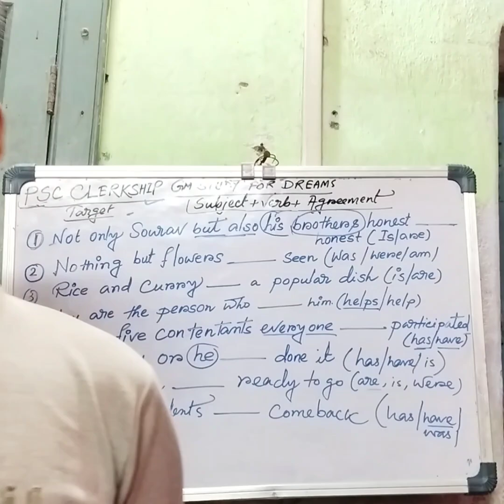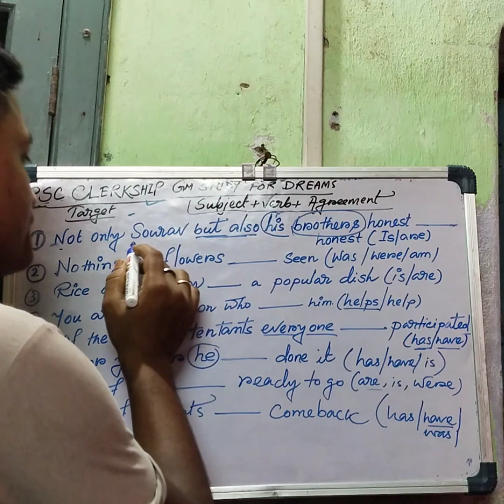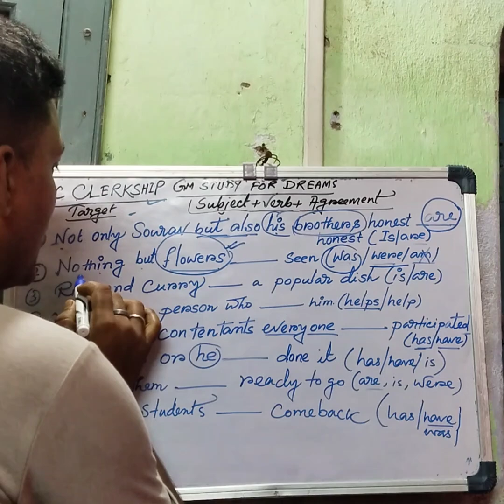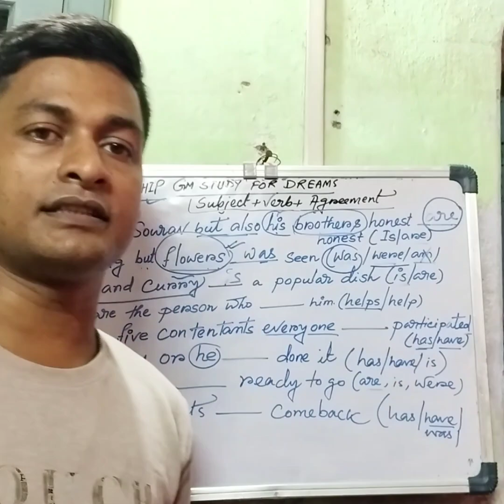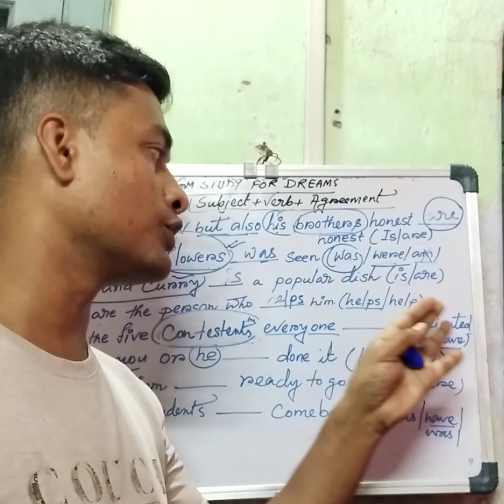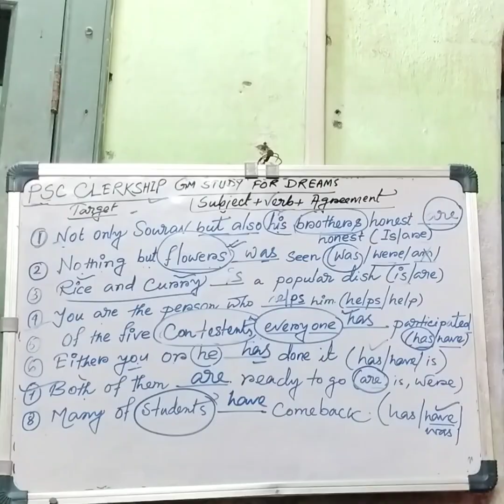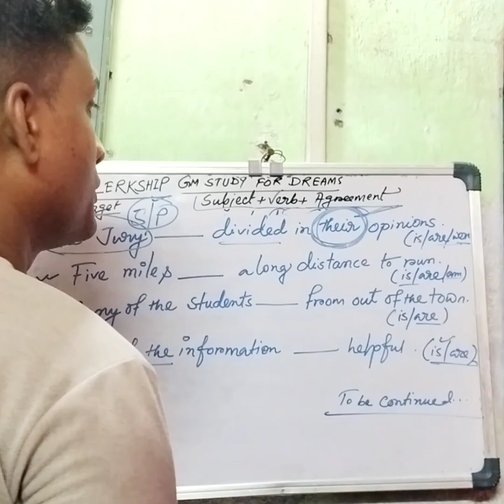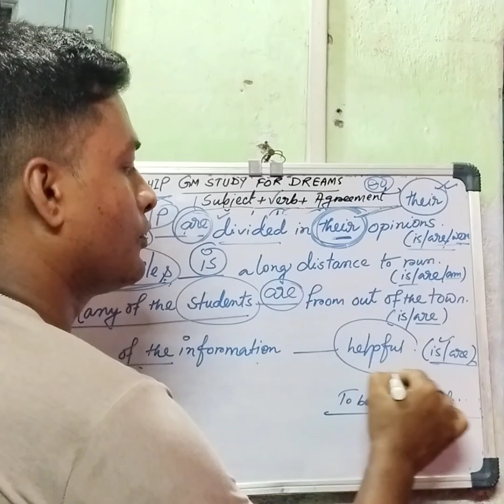🔥Psc Clerkship English practice set🔥Subject+Verb+Agreement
wbp kp psc police sscgd wbpladyconstable wbpsi jailwarden exciseconstable kpsi 🔥Target Psc Clerkship।। Count Down suru।। 100% Common practice set